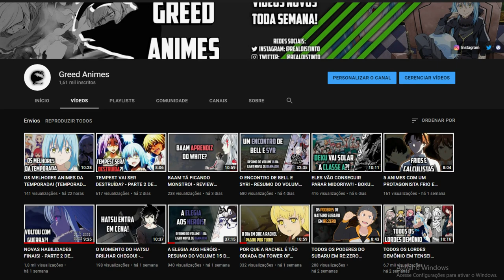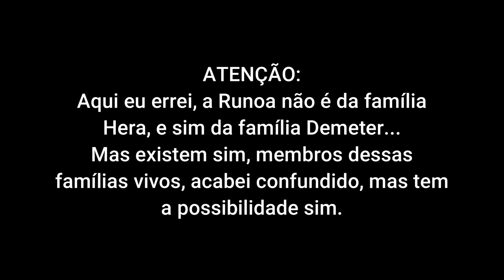COMO VAI SER A GUERRA? BELL VS AIZ DE NOVO? O DRAGÃO NEGRO APARECERÁ? - DANMACHI VOLUME 18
Música de fundo: peritune - sakuya2

Obra: dungeon ni deai wo motomeru no wa machigatteiru darou ka?

Todas as imagens usadas no vídeo são tiradas do google imagens, da fandom ou do próprio episódio, se sua arte apareceu aqui, entre em contato comigo pelo instagram ou e-mail para ter o crédito atribuído, ou caso queira que eu remova-a.